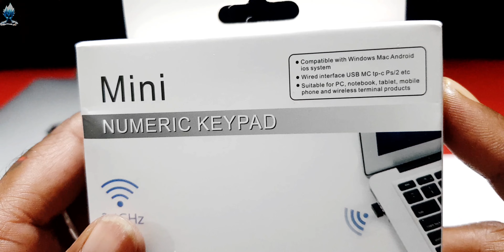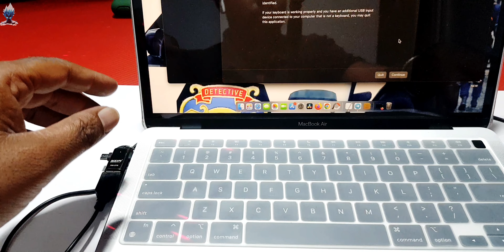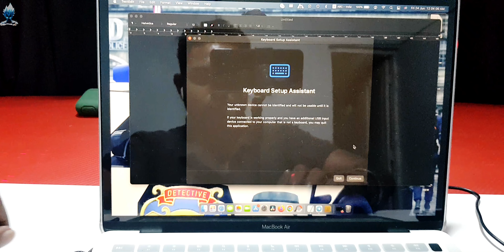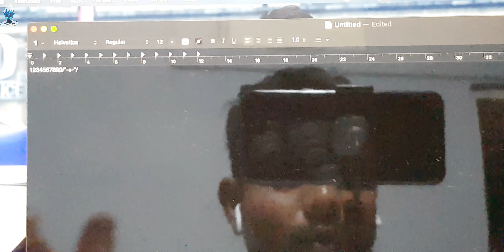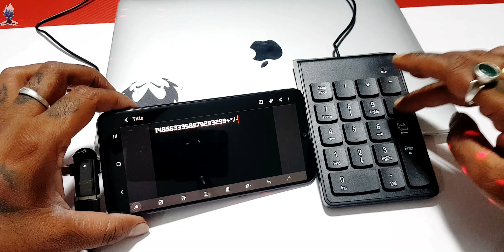Slim Mini Number Pad Digital Keyboard For MacBook Air/Pro Laptop PC Notebook Desktop Watch Officials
USB 2.0 Wired Numeric Keypad Slim Mini Number Pad Digital Keyboard 18 Keys Numpad for iMac/Mac Pro/MacBook/MacBook Air/Pro Laptop PC Notebook Desktop.
Numeric Keypad Slim 18 Keys Numpad for Mac/ Laptop /Android/ PC

Plug-and-play, simple and convenient. Apply to all computers with USB interface., Keystroke life up to 5 million times.Support automatical hibernation mode, no power button needed., Thin and compact design: 18-key wired numeric keypad, mini and portable.

• [ERGONOMIC DESIGN] :- The number pad for laptop integrated ergonomic tilt provides support to help prevent wrist strain, ideal for those working on spreadsheets, accounting files or financial applications.
• [EASY TO USE] :- Plug and play, USB connection, no device drivers, is an ideal choice for spreadsheet accounting and financial applications.
• [STABLE CONNECTION] :- USB 2.0 Wired technology, Plug and Play, no device drivers, signal transmission stability, no delay number pad, TPE - protecting cord, the maximum working 75cm.
• [FULL-SIZE 18 KEYS KEYPAD] :- Professional 18 full-size and concave 10 keys design, applicated in sock, notebook computer, banking, school, company etc. Numeric Keypad’s keycaps life of more than 10 million times. • [COMPATIBLE] :- Works with PC and desktop computers that have Mac Os, Windows XP / Vista / 7 / 8 / 10 operating systems.